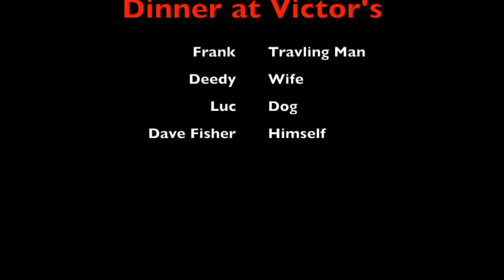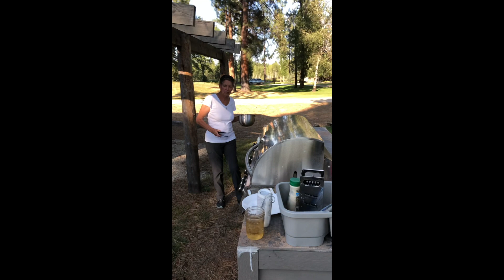Dinner at Victors S1 E6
Montana vs California with Dave Fisher. Mom singing. The Traveling Man fly fishing. It's a longer video, but well worth it.